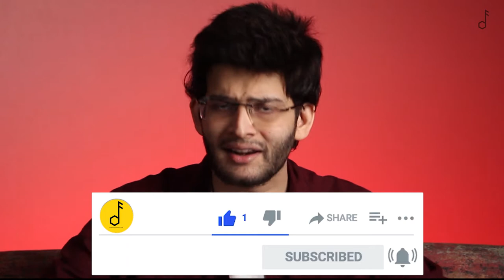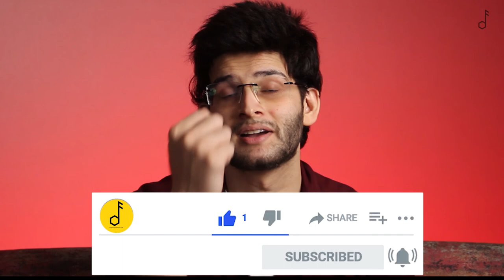How To Boost Your Immunity? 4 Simple Steps Recommended by Dr. Siddhant Bhargava | Food Darzee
Immunity has taken center stage with the increase in the number of viral infections taking place. Keeping one's immunity strong is a continuous process where one needs to be very mindful of their diet and exercise. Watch this video as Dr. Siddhant explains the steps that one needs to take to keep their body's natural shield up and running.